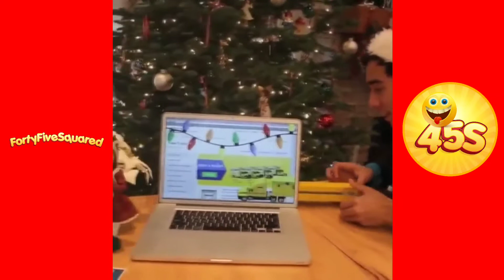Zack King Amazing tricks compilation Video's 2020 || Zack King Funny Compilatioin Videos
Welcome to fortyfivesquared Channel.

(Join Our Facebook Pager)
🔸(Past Link)

Regards: Forty five squared